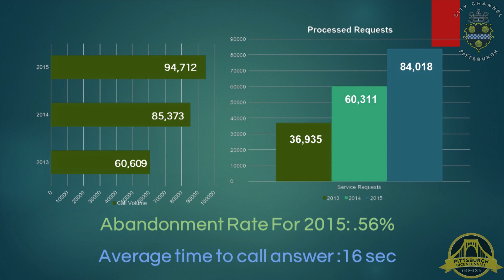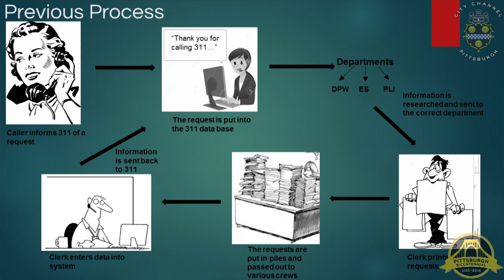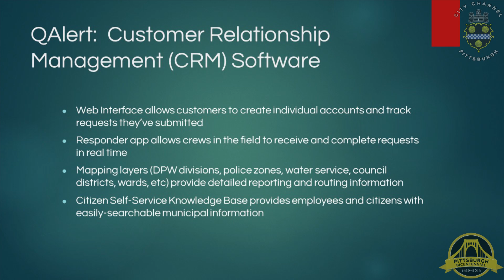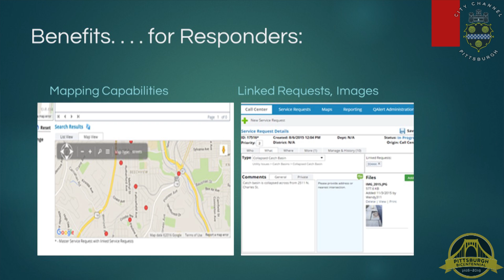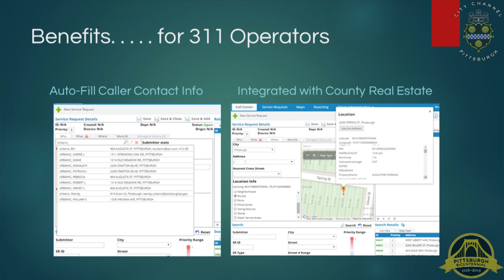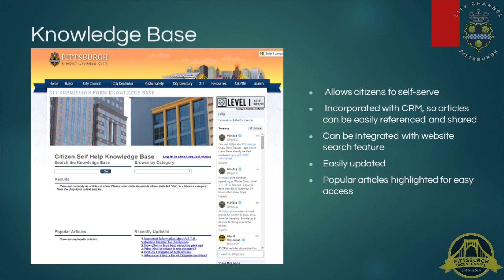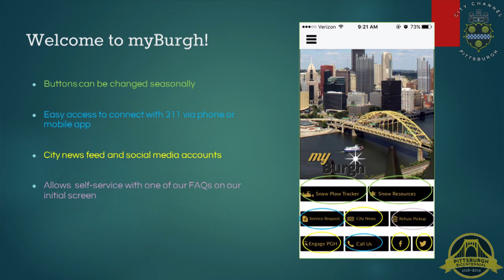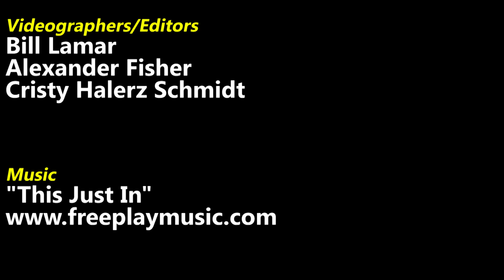311 Day Press Conference - 3/11/16